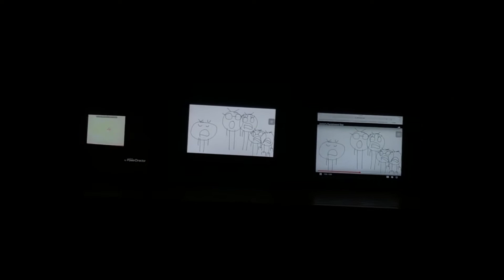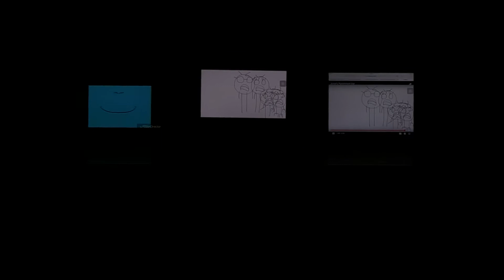Junior Gets Grounded Episode 15 Junior’s Punishment Day